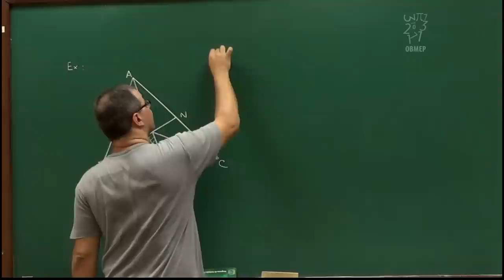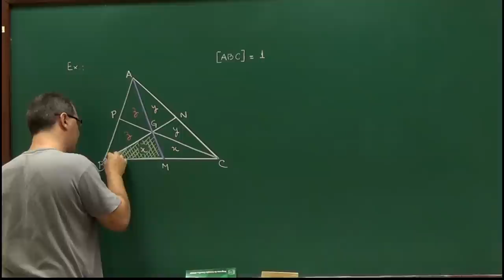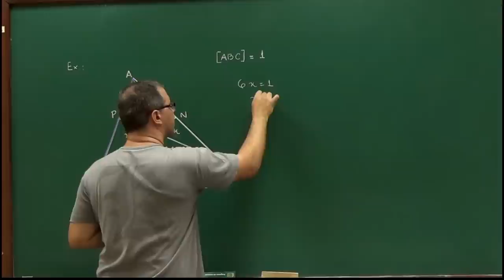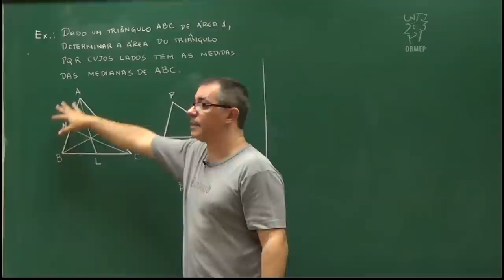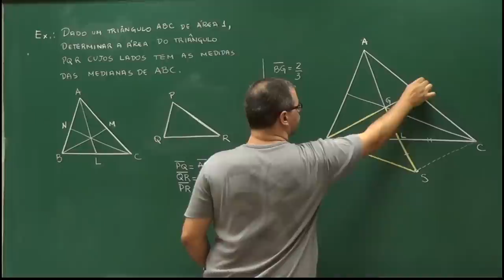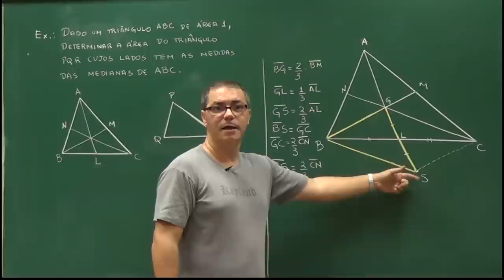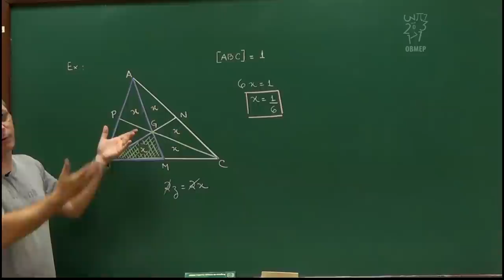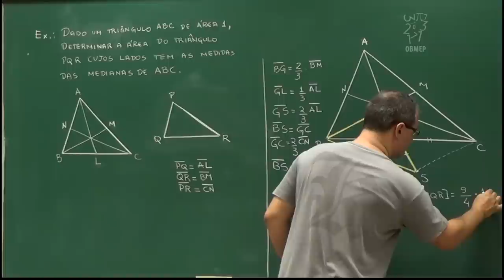Geometria - Aula 56 - Dois problemas com áreas em triângulos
Nesta aula, resolvemos dois problemas muito interessantes usando as propriedades de áreas apresentadas na aula anterior em uma certa dose de criatividade.